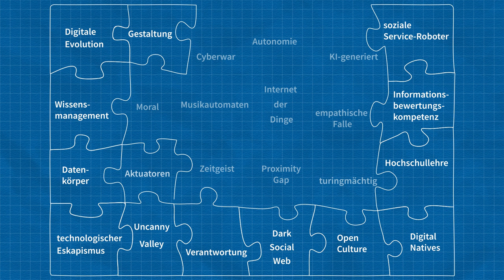Begriffspuzzle | iMooX.at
Immer mehr Menschen sind digital vernetzt und interagieren auf diesem Weg miteinander. Sie interagieren aber auch direkt mit der digitalen Technologie selbst. Wie kann das auf ethische, kreative und zukunftsorientierte Weise gelingen? Wie prägen digitale Technologien zukünftig und bereits heute Arbeitsleben, Sozialkontakte und Bildungsangebote? Der MOOC „Digitales Leben 5“ beschäftigt sich mit Zukunftsvisionen, Wissensmanagement und Interaktionen im Kontext der Digitalität. In 5 Lektionen diskutieren 5 Vortragende aus technischer, philosophischer, künstlerischer und aktivistischer Sicht die Grundvoraussetzungen für digitalen Wandel, mögliche Effekte und anschauliche Praxisbeispiele.